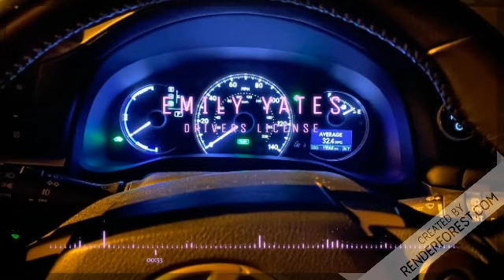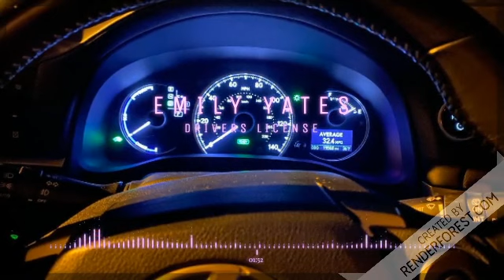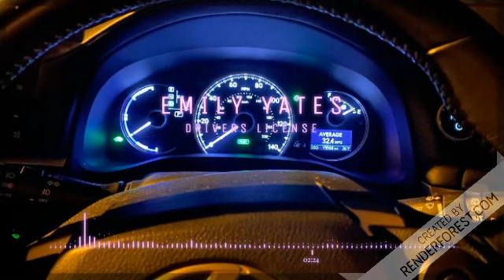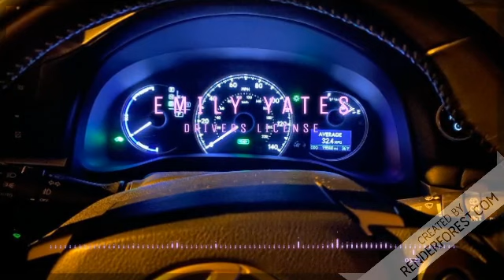Emily Yates - DRIVERS LICENSE